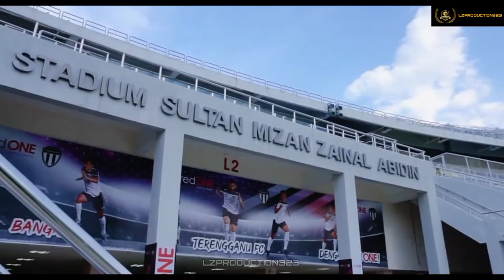Sanjar Shaakhmedov | Goals, Assists, Skills & Passes | 2019/2020 | Long Version | Terengganu FC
Sanjar Shaakhmedov | Goals, Assists, Skills & Passes | 2019/2020 | Long Version